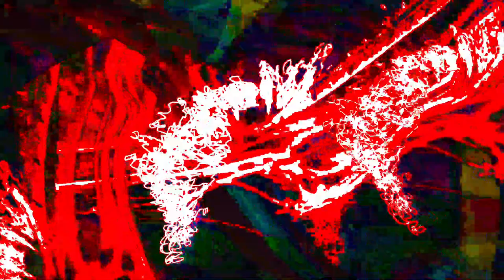[EPILEPSY WARNING] Movie 24 01 20 16h49m22s